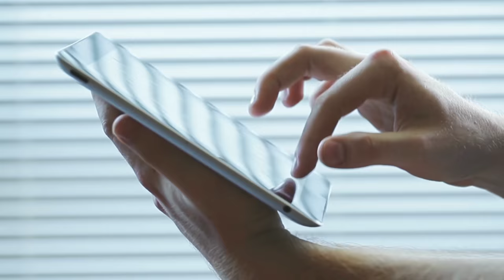पवित्र रिश्ता सीरियल में काम करके प्रसिद्धि हासिल करने वाली अभिनेत्रियां आज बदल चुकी है इतनी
Rishta_ serial_ in_ famous_ actress_ change_ you_ look

Title - Holy relationship cast then now .

Friends, people have not been able to forget the actresses who appeared in TV series from 2009 to 2014 with their different style in the sacred serial "Pious Relationship", some with their innocence and some with their intrigues. The serial was made even more fun, that's why these actresses became very famous with their characters .

 But friends, almost 7 years have passed since this serial went off air and in the past 7 years, these actresses are going to be seen in the serial, these actresses have also changed a lot today, so much that maybe you will not even recognize them at first sight.  !

So that's why in this video of ours today, we will introduce you to some such selected actresses who have seen a lot in the serial, which has changed a lot in the last few years, so while not delaying let us know which are those actresses !

 No. 1 Kshitri Kanwar!

 The real name of the actress, who appeared in the serial as "Ovi Manav Deshmukh", is "Shruti Kanwar", who played this character very beautifully ... and received a lot of appreciation from the audience, but in the last 7 years, Ovi  The actress, who has been seen in the role of 'Junk', has changed a lot today, and has turned 30 ... Please tell that "Shruti" looks much more beautiful and gorgeous than she was in her 30 years ...  That you can clearly see in these pictures, where changes in her dressing sense to hairstyle can be seen clearly, as well as tell you that Shruti is still living a single life as before ..  .And still continues in his acting career who was seen acting in the last time serial "Meri Damn Biwi"!

 Number 2 Ankita Lokhande!

 Actress "Ankita Lokhande", who appeared in the serial as the main lead actress in the simplistic role of "Archana Manav Deshmukh", was so famous with her character that she is still known for her role today, but if you talk  Today, she has turned 36 years of her changed appearance, and looks much more beautiful than before, as these pictures of her also make it clear, which today looks not only simple but stylish as well.  Let me tell you that Ankita Lokhande is still single as before, but she is soon to settle down with her long time boyfriend "Vicky Jain" ... While she has still maintained her acting career, who recently  Was seen acting in the movie "Baaghi 3".

 Number 3 Asha Negi!

  The real name of the actress who played "Eastern Arjun" in the serial is "Asha Negi" ... who won a lot of applause from the audience playing Arjun's wife in the serial .. But the actress "Asha Negi" was in the past 7.  Much has changed over the years, and at the age of 31, you look even more beautiful and stylish, as you can clearly see in these pictures, who have changed their style a lot.  Let me tell you that the actress "Asha Negi", who was once in a relationship with the star "Ritvik Dhanjani", is single today, and is focusing on her career by living in Mumbai with her family, which released us some time ago.  Also appeared in the film "Ludo"!

 Number 4 Priya Marathe!

 Yes, the actress "Priya Marathe" is the same, who played a tremendous role of Archana's sister "Varsha" in this serial, had achieved a lot of papularity for decades ... and earned a lot of name, but the actress "Priya Marathe" in the past 7  Much has changed over the years, and today I have completed my 33 years of age .. who looks much more beautiful than before at the age of 33, as this picture of him is clearly telling,  Which seems so changed that it is difficult to identify them at first sight, while telling that the actress who plays Varsha in the serial is currently living in Mumbai with her husband "Shantanu Moughe", who still has  Has retained his acting career, currently playing the lead role in the serial "Vighnaharta Ganesh" ...!

 Number 5 Swati Anand!

  How can anyone forget the actress "Swati Anand", who was seen in the role of "Manjusha Vinod" in the serial..who left a special mark among the audience with this character ...!  But in these past 7 years, the actress "Swati Anand" has also changed a lot ... Although today she does not look as beautiful and gorgeous as before, but she still loves to stay in style, so today she is already quite  Looks more stylish as you can clearly see in these pictures ... For your information, let us know that "Swati Anand" appeared in the character of "Manjusha" in the serial is still single ... who  While living with his family in Mumbai, he has retained his acting career even today!